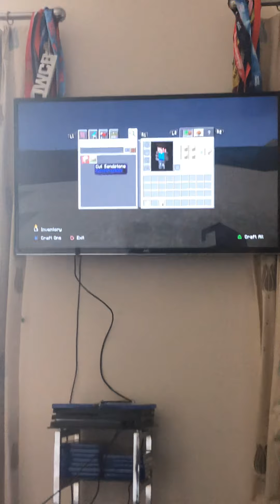Ratchwells minecraft ice world video. The Ratchwells are back!